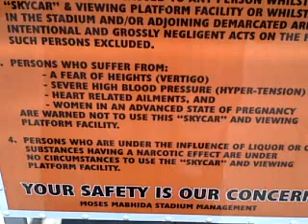Environmental Educational Tour - Weltevreden Park Gr7 to Natalia95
Sent via my BlackBerry from Vodacom - let your email find you!